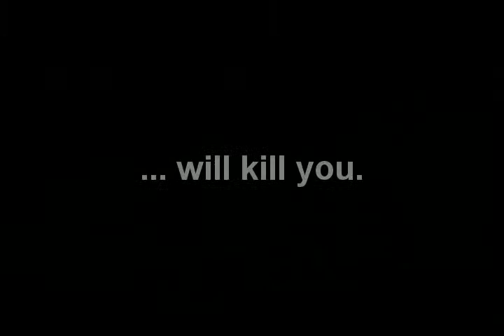MacBeth Trailer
The trailer for Scott's MacBeth movie.